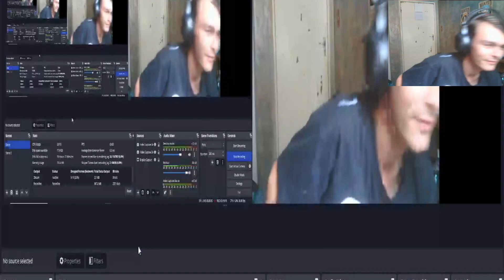The story of Blamo (Buckshot Roulette)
Blamo's story . Leave suggestions below if you guys want to see me play something and I hope you enjoy your day and this video